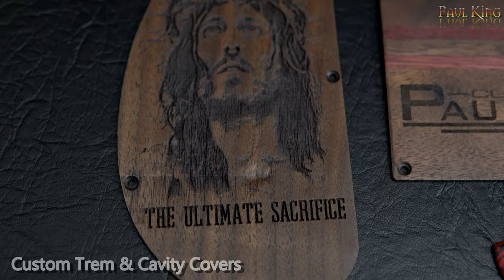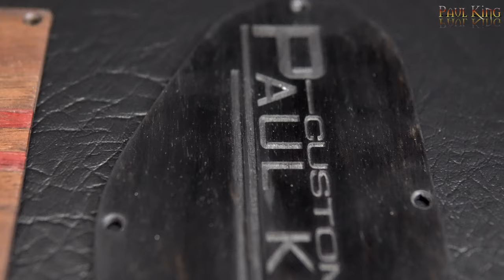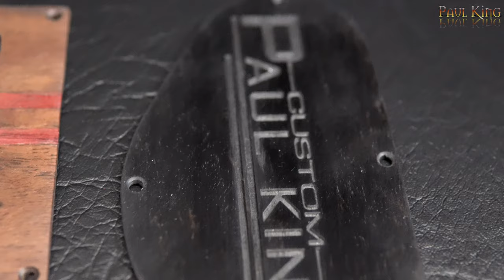Forbidden Engravings - Custom Trem / Cavity Covers & Guitar Picks - Demo // 4K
Next level laser engraving/cutting/inlays

Products:

Custom handmade Guitar and Bass Parts & Picks, artwork display pieces, movie props and cosplay armor, and commissioned work.

Not your typical custom laser cutting and engraving company. We are taking things to the next level. Art meets exotic woods! Not only do we work with wood but acrylic, glass, metal, leather, paper, and more! See something you like?